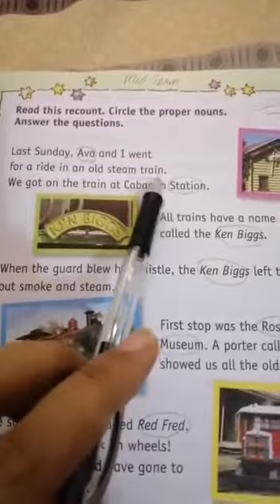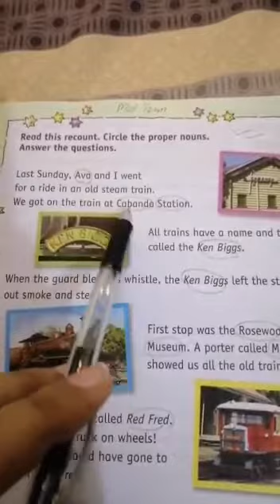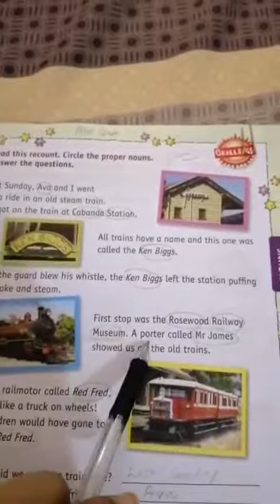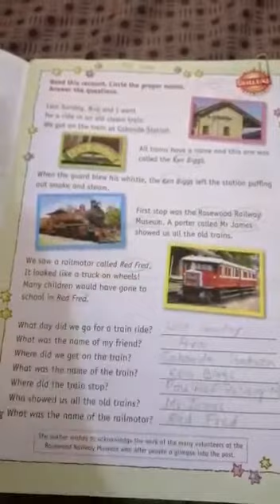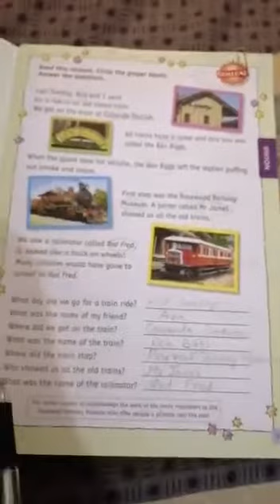Targetting grammar class 2 part 3